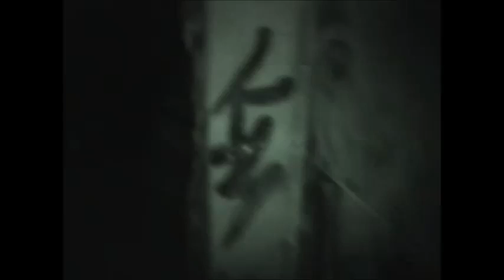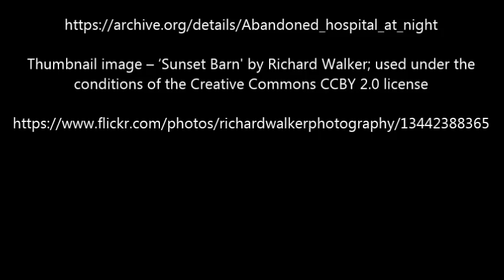THE DOC READS WHITEHOUSE | ''The Sealed Building''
‘I can’t say entirely what took place after that. I believe I’ve blocked much of it from my memory…’

I haven't done a really long story in quite a while, so thought it was about time I cranked one out!

Thumbnail image – ‘Sunset Barn' by Richard Walker; used under the conditions of the Creative Commons CCBY 2.0 license